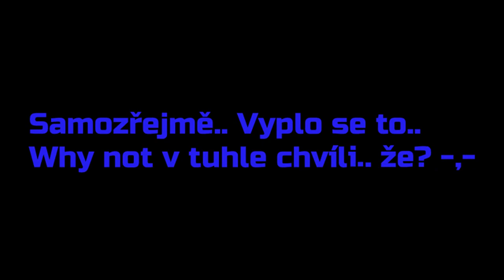Clash of Clans ( Český Let's Play ) S02E05 - Ballonky 6, Můj největší loot?!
↓ !Otevři Popisek! ↓

Další epka kleškááá! :D :)
Konečně se mi dělají ballonky 6 a daří se nám ve warech... :) Také se mi povedl najít můj největší loot v životě, a ke všemu je ve videu! :D
  ►Nejčastěji kladené otázky:

  ►Komentář
  ►Pokud chceš, sdílej mě na sociálních sítích ;)
                                         ↓ Odkazy ↓
►F&Q (Ask)